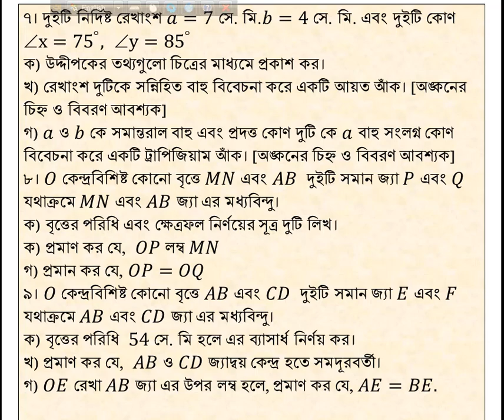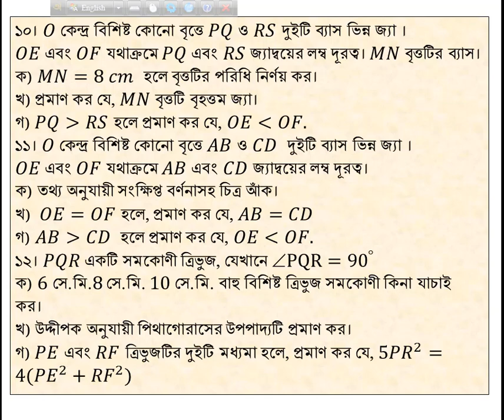Geometry Suggestion 2019 JSC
প্রিয়, জে এস সি শিক্ষার্থী বন্ধুরা তোমাদের জন্য আজ রইল জ্যামিতির গুরুত্বপূর্ণ সাজেশন। আশা করি, এই সাজেশন অনুসরণ করলে ভালো ফলাফল করতে পারবে। সেই কামনা থাকল Alauddin Academy  এর।